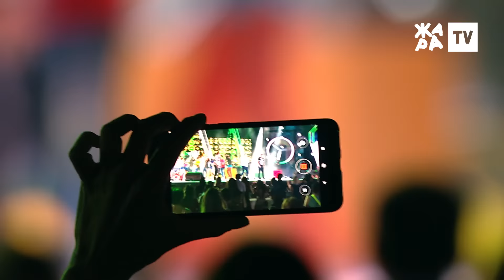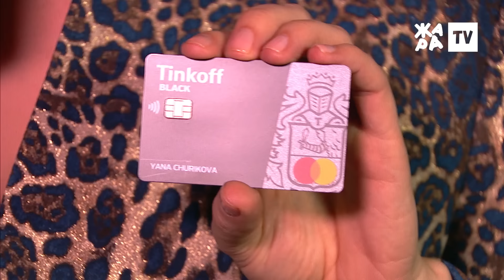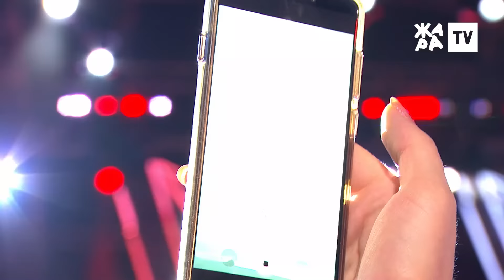ЖАРА В БАКУ 2019 /// ХИТЫ 90-Х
Уже сейчас смотри концерт, посвященный юбилею Любэ и самым ярким ХИТАМ 90-Х!